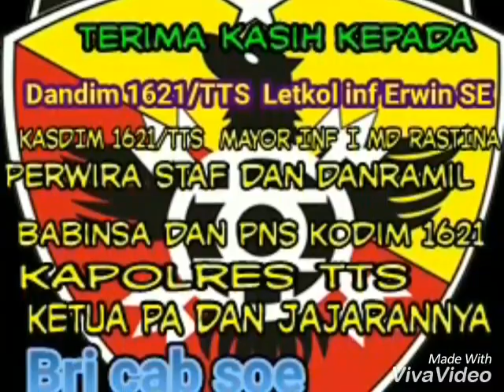Giat Penghijauan Kodim 1621/TTS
HUT Kodam IX/ Udy ke 60 th 2017